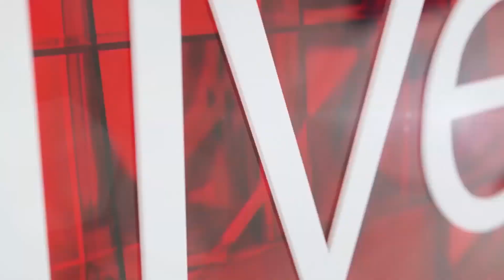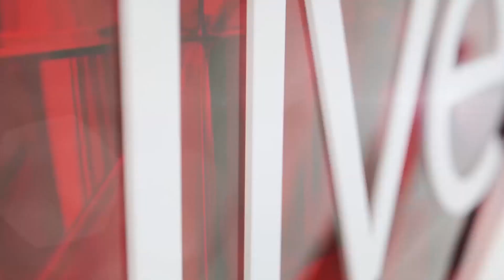13 January Harris and D'Arcy Heist